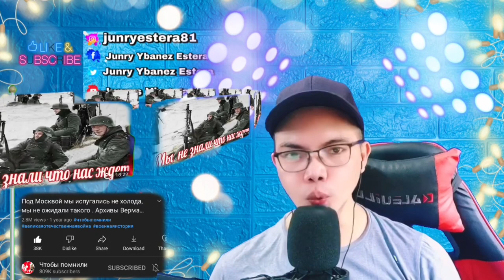OMG! Под Москвой мы испугались не холода, мы не ожидали такого . Архивы Вермахта. 🇷🇺 (REACTION)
👉⭕️Под Москвой мы испугались не холода, мы не ожидали такого . Архивы Вермахта. Военные истории 🇷🇺. This was great to witness and think of these Armies and soldiers fought during those time no matter how the weather was difficult for them but these Russian Armies or the Soviet Armies Stand their Ground to Protect Moscow and that's incredible.
👉⭕️The Battle of Moscow was a military campaign that consisted of two periods of strategically significant fighting on a 600 km sector of the Eastern Front during World War II. It took place between October 1941 and January 1942

Чтобы помнили: Под Москвой мы испугались не холода, мы не ожидали такого . Архивы Вермахта. Военные истории 🇷🇺 (REACTION)

Philippines,9000